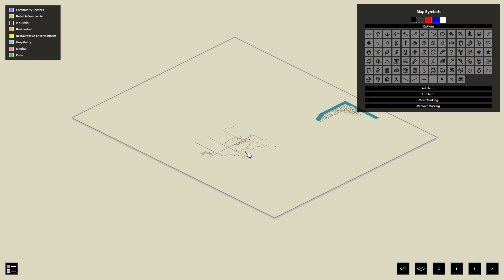BAD BUNNY NO PROJECT ZOMBOID - TOCANDO O FOGO EM TUDO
7 meses de personagem